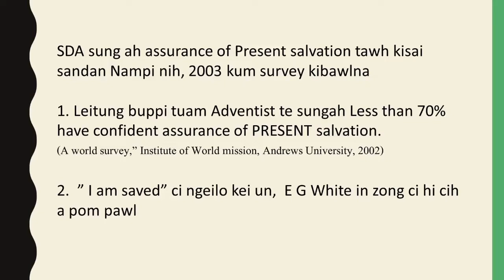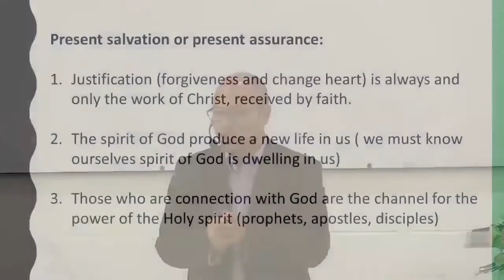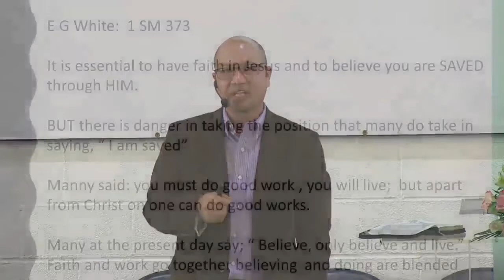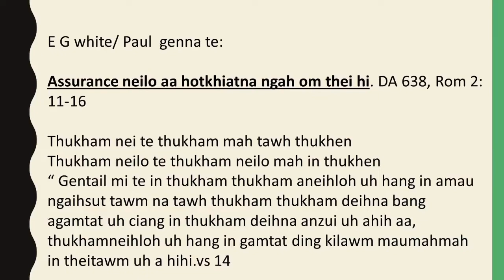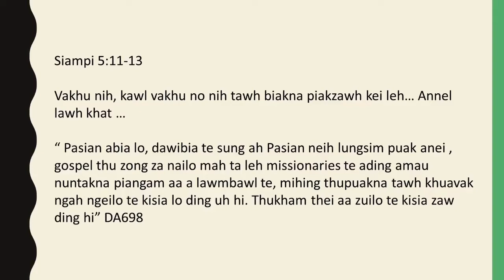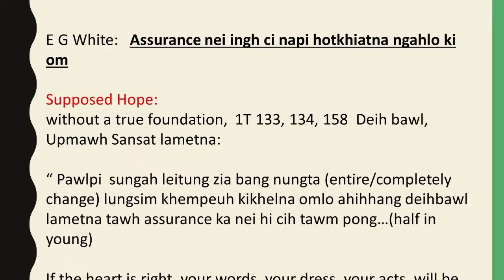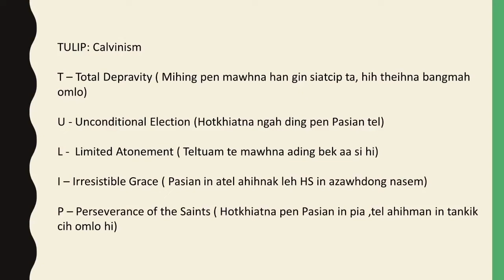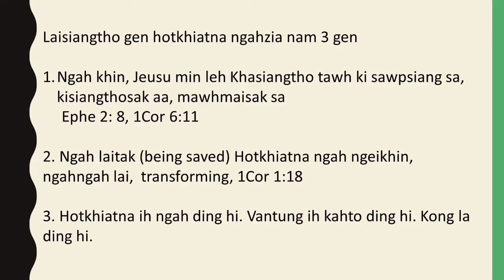Pr. Mangpi - Gup Ngah Kitelcianna Diktak